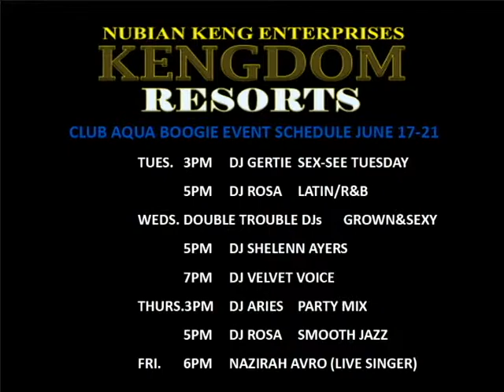KENGDOM RESORT GRAND OPENING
KENG CITY GRID IS HAPPY TO ANNOUNCE THE GRAND OPENING OF THE KENGDOM ESTATE REGION. THIS REGION IS DEDICATED TO THE NEW KENGDOM RESORT. A FULLY FUNCTIONAL RESORT EXPERIENCE WITH SUITES FOR RENT FOR YOUR STAY, MULTIPLE SWIMMING POOLS TO CHOOSE FROM, WORKOUT ROOM, KENG RACEWAY FOR A LITTLE FAST PACED FUN AND KENG PUTT, AN 18 HOLE PUTT PUTT GOLF COURSE. YOU AND YOUR FRIENDS CAN COME GRAB A PUTTER AND TRY TO SET A COURSE RECORD. KENGDOM RESORT IS ALSO HOME TO DOLLIES' MEN'S STORE WITH MORE TO COME. CLUB AQUA BOOGIE, OUR NEW VENUE LOCATED AT THE RESORT, WILL BE THE SITE FOR ALL ENTERTAINMENT FOR KENG GRID FOR THE GRAND OPENING WEEK. SO COME CHECK US OUT, HAVE A LOOK AROUND, ENJOY THE ENTERTAINMENT AND HAVE SOME FUN WITH US.
hg.kengcity.net:8002:Kengdom Estate